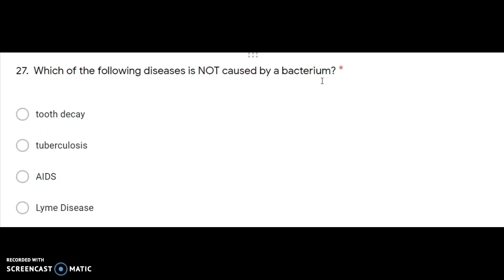Pre ILF Q27